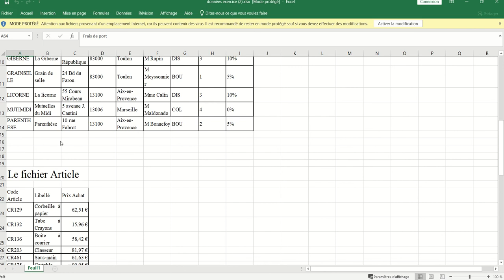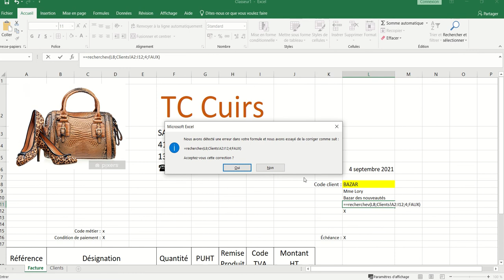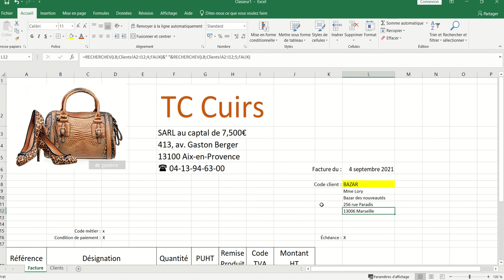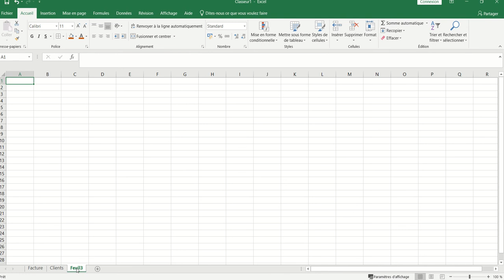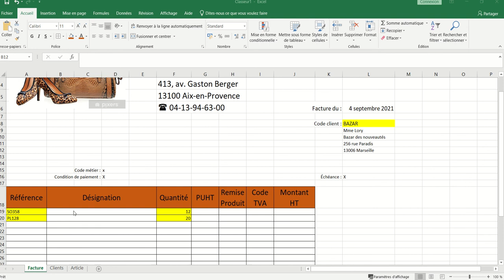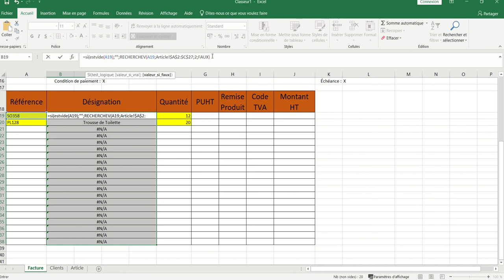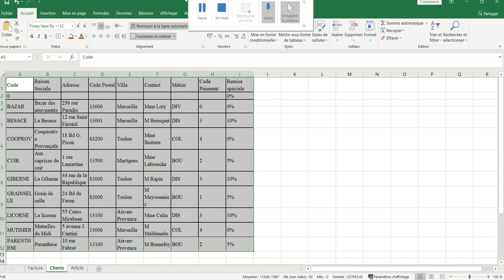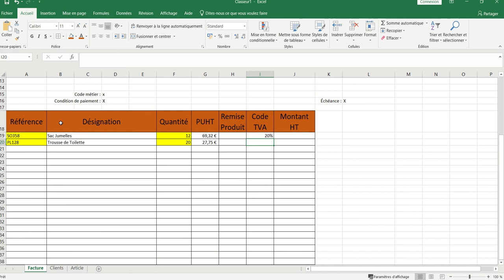Synthèse Facturation 2 (XL06 - Excel 012)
Les thèmes :
- Renommer une feuille
- Déplacer une cellule contenant une formule
- Recherchev()
- concaténation avec le &
- La fonction SI() avec la fonction ESTVIDE()
- Déplacer une feuille de calcul
- références relatives / références absolues